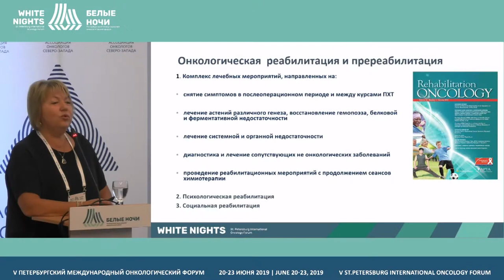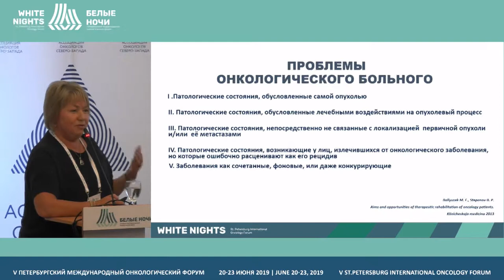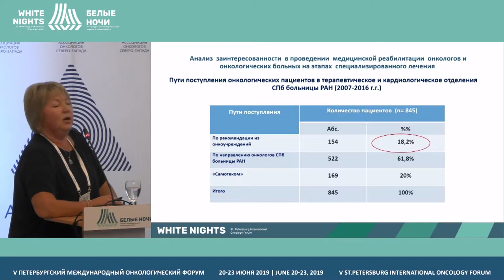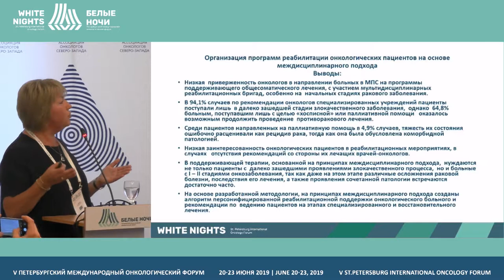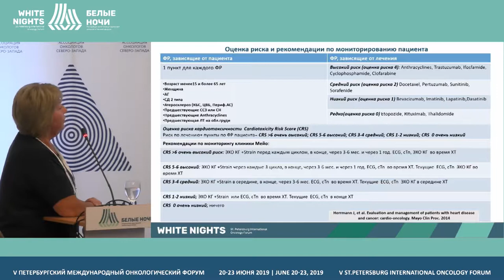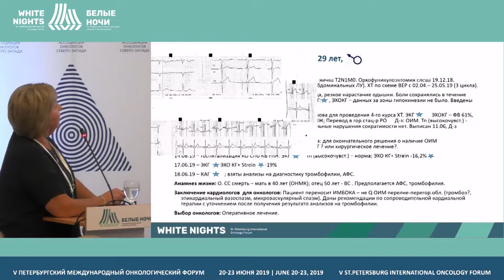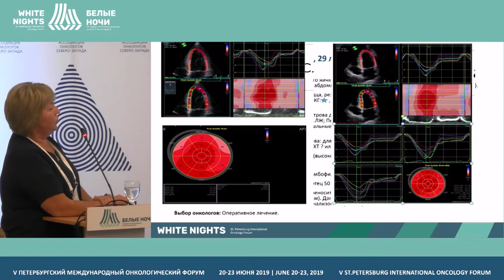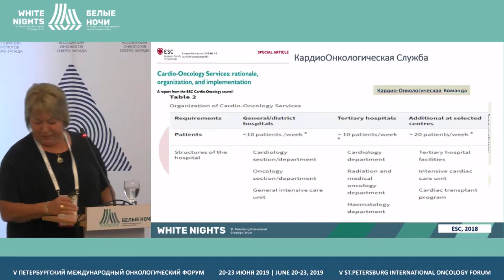Кардиоонкология- составляющая онкологической реабилитации: состояние вопроса и перспективы развития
Баллюзек Марина Феликсовна, СПБГУ, Санкт-Петербург